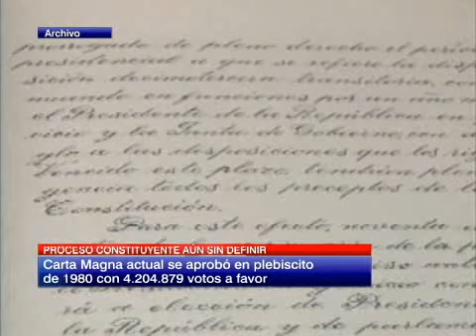Realizaron cónclave por una Asamblea Constituyente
En la actividad, convocada por distintas organizaciones sociales, se realizó una votación simbólica.